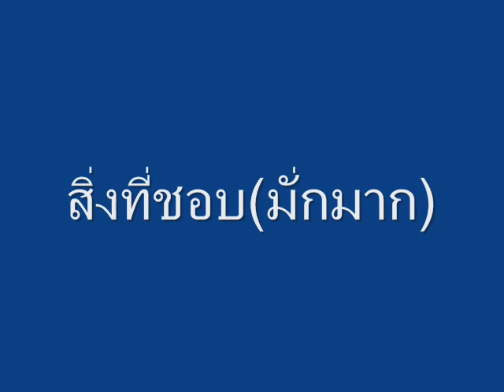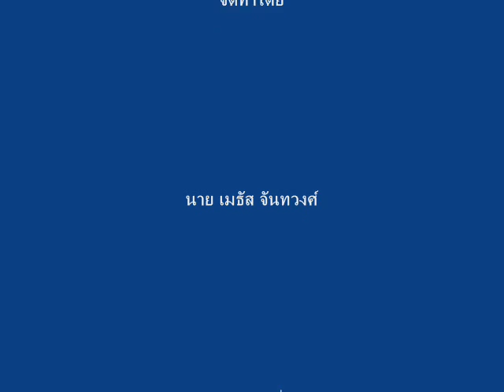Cho05.wmv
นาย เมธัส จันทวงศ์